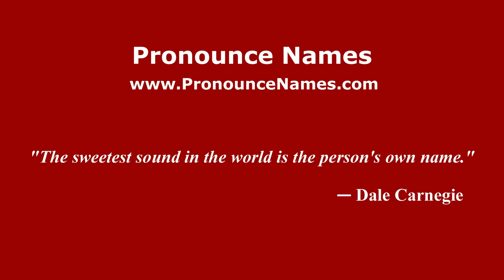How to pronounce Pudu (Karnataka, India/Kannada) - PronounceNames.com